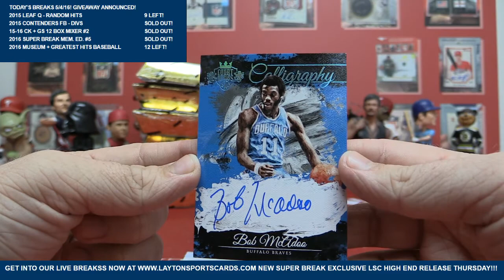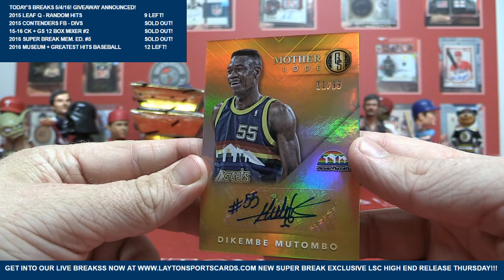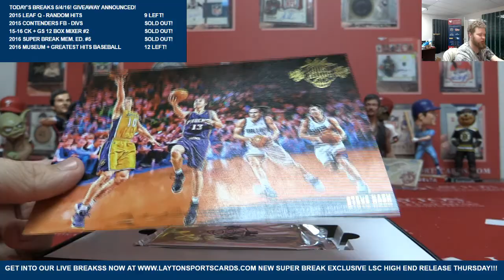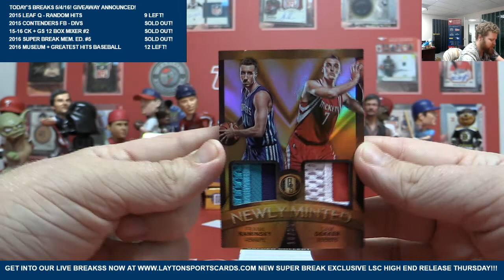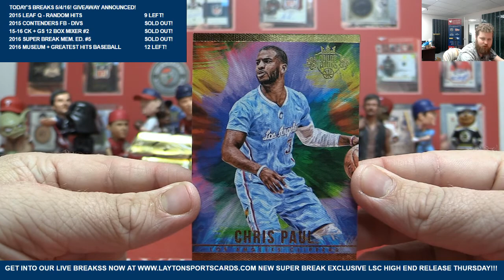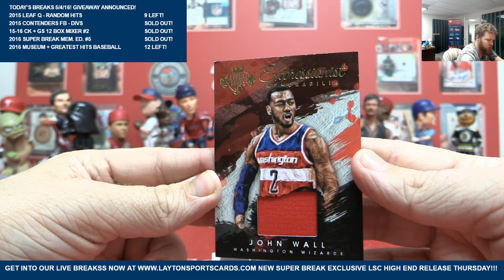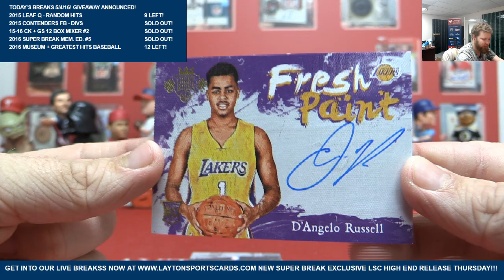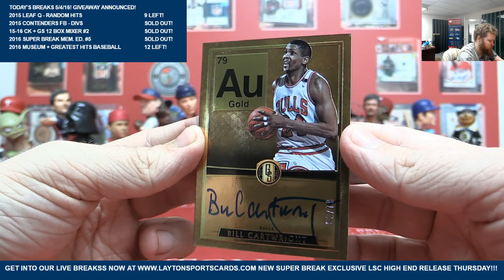2015 16 Panini Court Kings & Gold Standard Basketball 12 Box Mixer #2 – RANDOM TEAMS